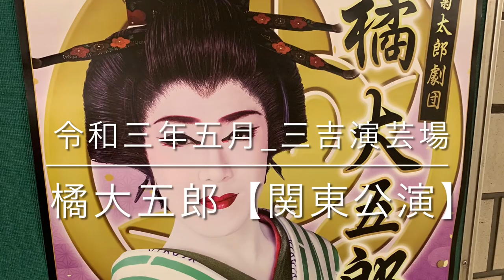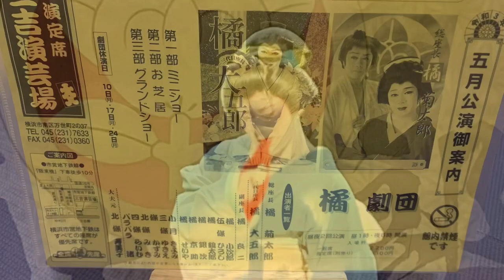橘大五郎_1（5月）横浜 三吉演芸場【令和三年 関東公演】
大衆演劇の橘菊太郎劇団5月11日公演、横浜三吉演芸場での写真です。

マスク必須の難しいご時世ですが、泣き笑いの一体感のある公演。
…心も身体も大切に！

こちらは、橘菊太郎劇団を応援する個人的な動画です。公演中は動画（ムービービデオ）は撮影禁止です。許された範囲内で、静止画（写真）を編集したものになりますが、もし、肖像権等問題がありましたら、コメントいただければ幸いです。なお、この動画再生で収益が発生することはありません。